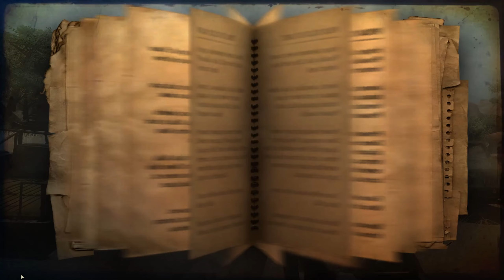Far Cry 2 #03 ➠ Засада на Конвой, Цистерны с Газом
Far Cry 2: Walkthrough \ Прохождение Игры